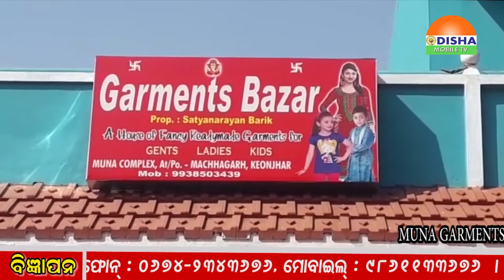Zilla Khabar - ଓଡିଶାର ପ୍ରତି କୋଣ ଅନୁକୋଣକୁ ଯୋଡିବାର ପ୍ରୟାସ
୧.ନୂଆପଡାରେ ସମସ୍ତେ ପଢନ୍ତୁ ସମସ୍ତେ ବଢନ୍ତୁ କୁ ନେଇ ଉଠିଛି ପ୍ରଶ୍ନ ।, ୨. କେନ୍ଦୁଝରରେ ଆଦିବାସୀ ଗଣପର୍ବ ବିଶିରି ଓଷା ପାଳନ ।,୩.ଗଞାମରେ ଜିଲ୍ଲା ସାଂସ୍କୃତିକ ମହୋତ୍ସବ ଉଦଯାପିତ ।,୪.ନରସିଂହପୁରରେ ବିନ୍ଧାଣୀମା ସରସ୍ୱତୀ ଶିଶୁମନ୍ଦିରରେ ବାର୍ଷିକ ଉତ୍ସବ ଅନୁଷ୍ଠିତ ।,୫.ନରସିଂହପୁରରେ କାଳିଆ ଯୋଜନାର ଶୁଭାରମ୍ଭ ।,୬.କୀଟରେ କାଦମ୍ବିନୀ ସାହିତ୍ୟ ଉତ୍ସବ ଅନୁଷ୍ଠିତ ।